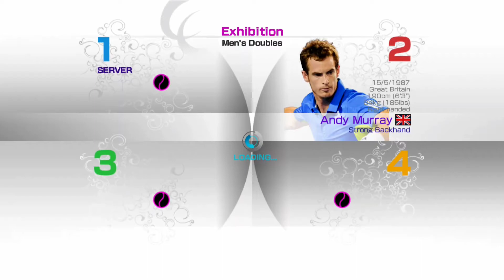xPetitChefx(great B)vs bjames90(great C)&Tangyfilly1797(great C) Xbox360 VT4